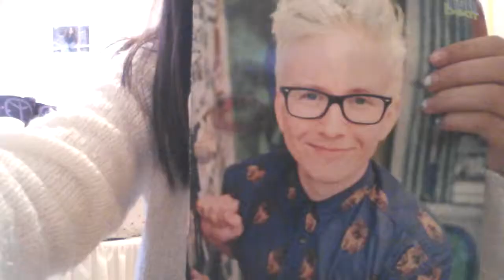¡IMPORTANT MESSAGE TO TYLER OAKLEY!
Plz watch Tyler Oakley!